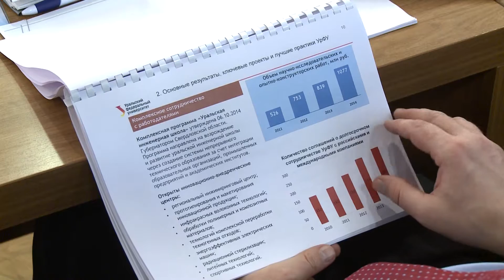В САФУ обсудили результаты деятельности федеральных университетов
В Северном (Арктическом) федеральном университете имени М.В. Ломоносова 19 февраля состоялось заседание Межведомственной рабочей группы Совета при Президенте Российской Федерации по науке и образованию во главе с депутатом Государственной Думы РФ Николаем Булаевым. Экспертная площадка собрала ректоров федеральных университетов, десятки руководителей образовательных учреждений, а также представителей власти и бизнеса. Главной темой совещания стала подготовка квалифицированных специалистов для социально-экономического развития регионов.